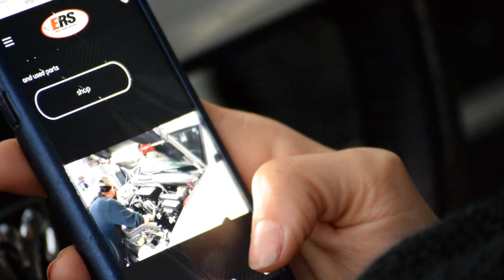ERS PARTS PLUS SERVICE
Engine repair and parts supplier. Break down promo video